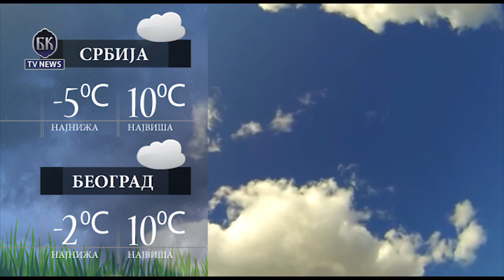VIDEO BKTVNews TELEFAKT 05 02 2016